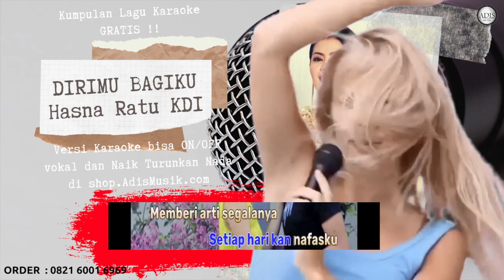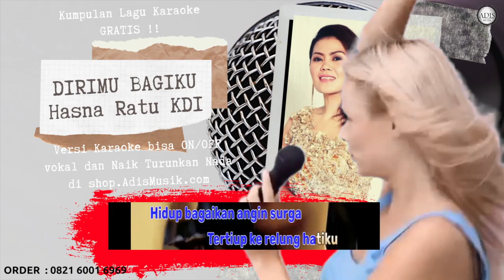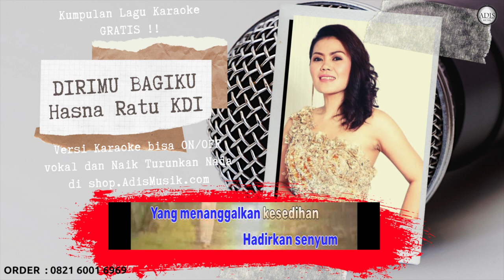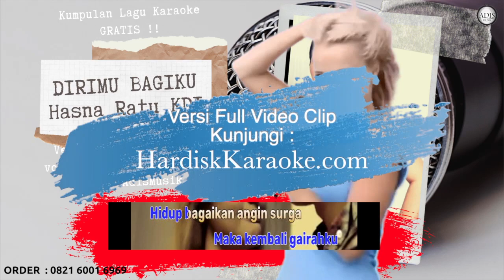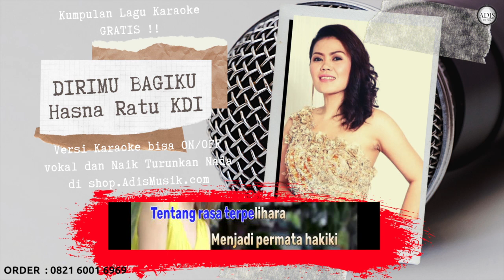DIRIMU BAGIKU - HASNA RATU KDI Karaoke Tanpa Vokal